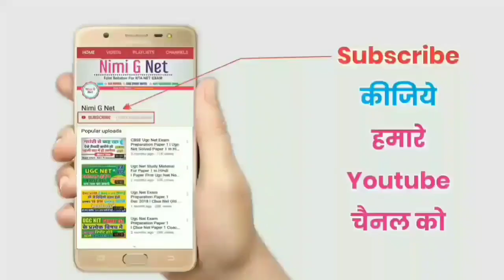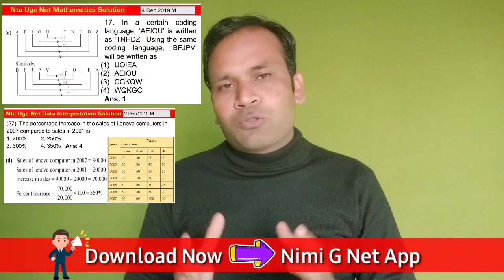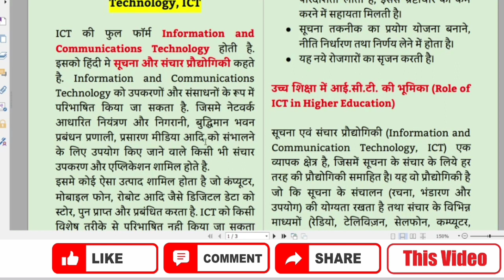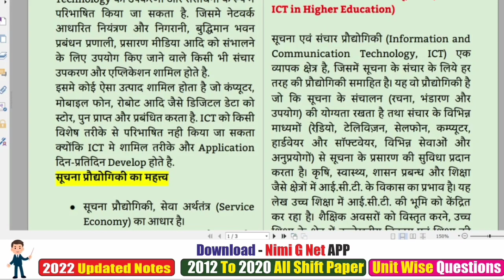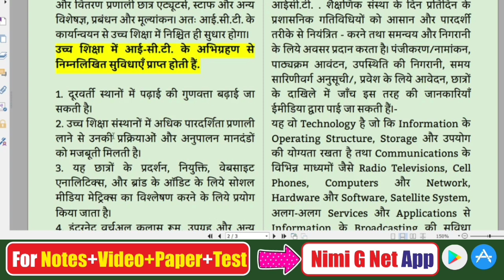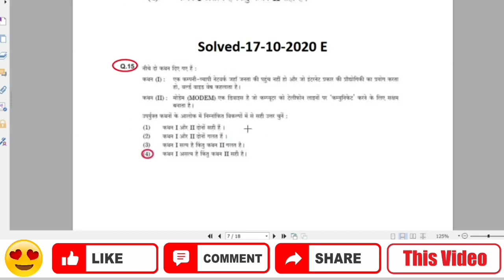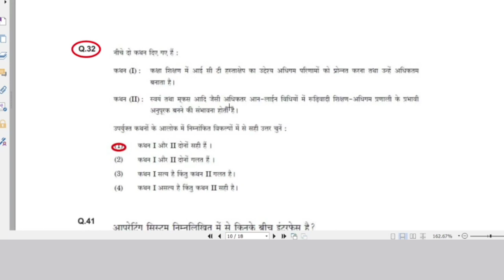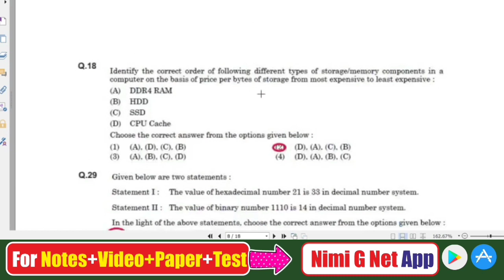Nta Ugc Net Paper 1-ICT-Role of ICT in Higher Education